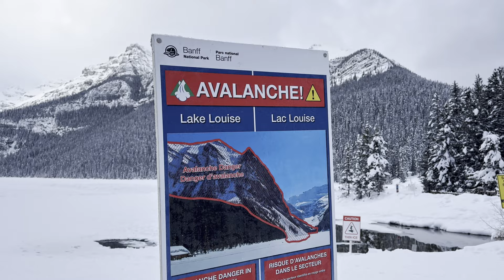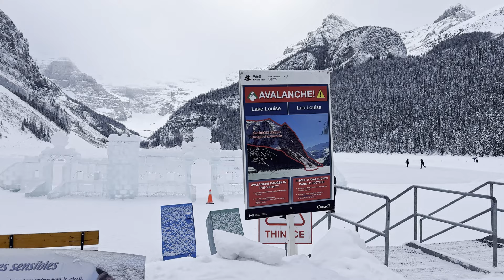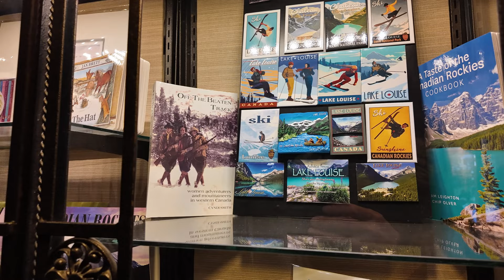Winter at Lake Louise Banff ❄️ Walk and Skating ⛸️ Banff National Park Canada 🇨🇦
Lake Louise Winter Walk and Skating Banff National Park | 4K tv video
Experience the breathtaking beauty of Lake Louise in Banff National Park like never before!
Join us for an unforgettable winter adventure filled with scenic walks and exhilarating skating on the frozen lake. As one of the most iconic destinations in Canada, Lake Louise offers a magical winter wonderland that's perfect for family outings, romantic getaways, and solo explorations alike. In this video, you'll witness the stunning landscapes of Banff National Park draped in a blanket of snow, creating a picturesque backdrop for your winter escapade. Lace up your skates and glide across the glistening ice of Lake Louise, surrounded by towering snow-capped mountains and pristine forests. Lake Louise, Winter, Walking, Skating, Banff National Park, Canada, Scenic, Adventure, Frozen Lake